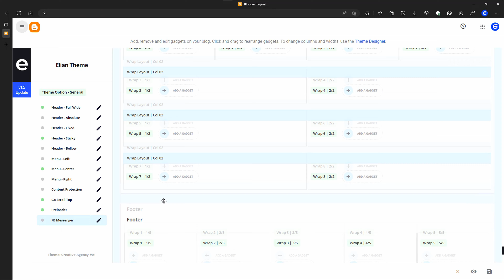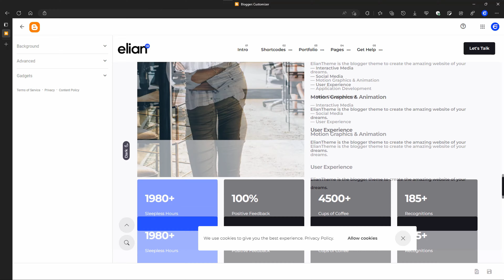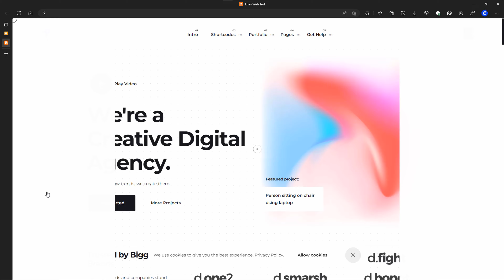How to identify the section to customize